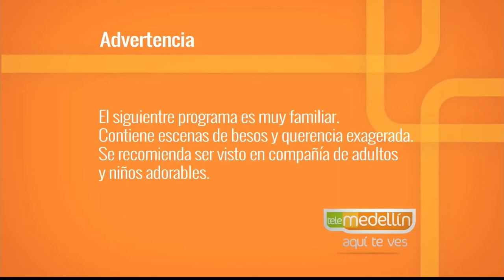Prevención de violencias digitales [Paso a Paso TV] Telemedellín